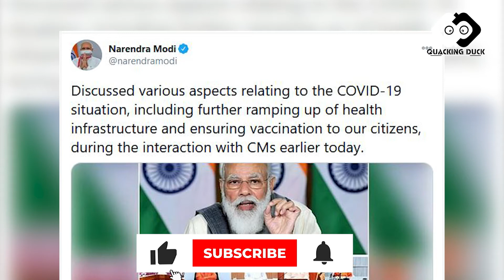Corona Vaccine पर मुख्यमंत्रियों के साथ PM मोदी की मीटिंग...कब तक आएगा कोरोना का टीका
प्रधानमंत्री मोदी ने मुख्यमंत्रियों के साथ वीडियो कॉन्फ्रेंसिंग के जरिए समीक्षा बैठक की. पीएम मोदी ने राज्यों से कोरोना के प्रसार को रोकने के लिए बनाए गए प्लान के बारे में जानने की कोशिश की. बैठक में केंद्रीय गृह मंत्री अमित शाह भी शामिल. मोदी ने मुख्यमंत्रियों से कहा कि दुनिया की हर वैक्सीन पर सरकार की नजर है, लेकिन अभी भी हमें सतर्कता बरतने पर ध्यान देना होगा. 'कुछ लोग कोरोना वैक्सीन के आने का वक्त पूछ रहे हैं. वैक्सीन को लेकर राजनीति कर रहे हैं. मैं उन्हें राजनीति करने से तो नहीं रोक सकता. लेकिन, वैक्सीन आने का समय हम तय नहीं कर सकते. ये वैज्ञानिकों के हाथ में है.'. हमारे लिए सुरक्षा काफी महत्वपूर्ण है, जितनी भी वैक्सीन अपने नागरिकों को दी जाएंगी वह सभी वैज्ञानिक मानकों पर सुरक्षित होगी

Quacking Duck